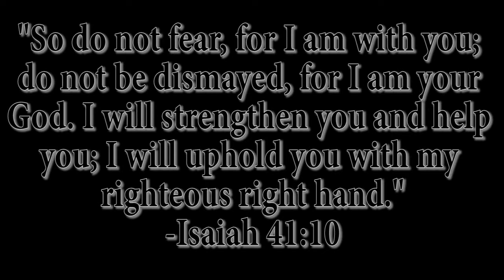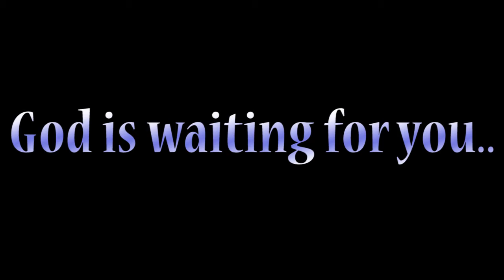Holy Innocents Life Teen Promotional Video 2012- [My Version]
Why YOU should come to Life Teen..